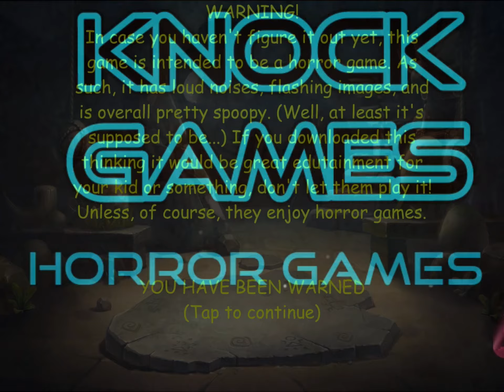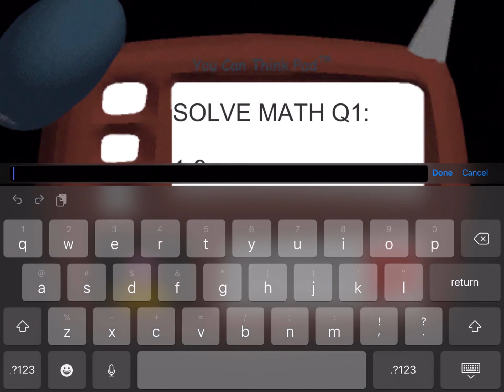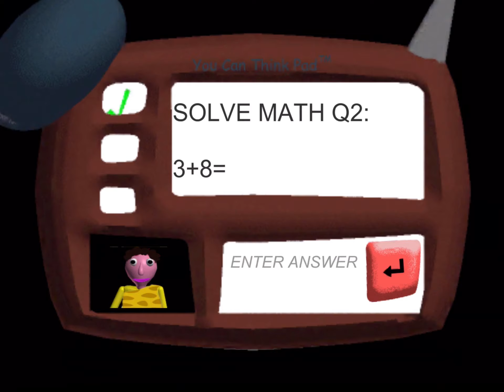Teacher Baldis Stone Age Mod Full Gameplay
New Baldi mod just released today on the App Store